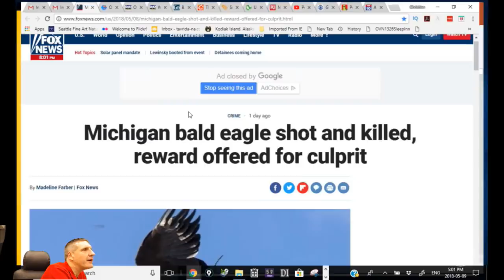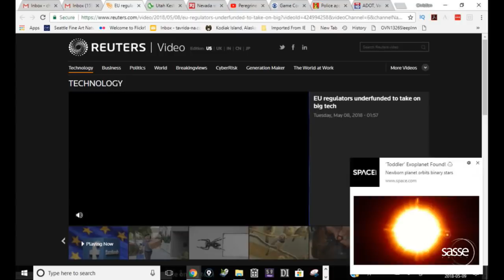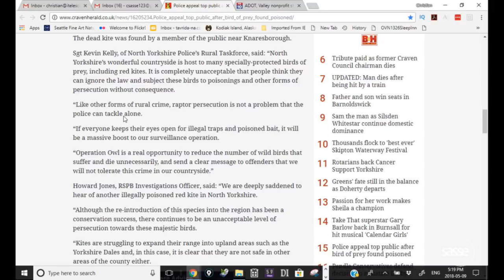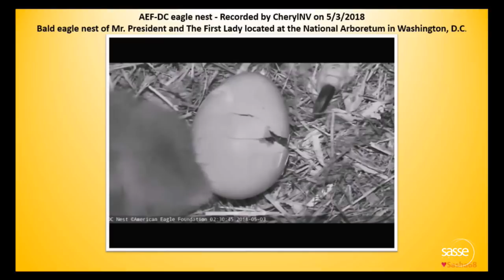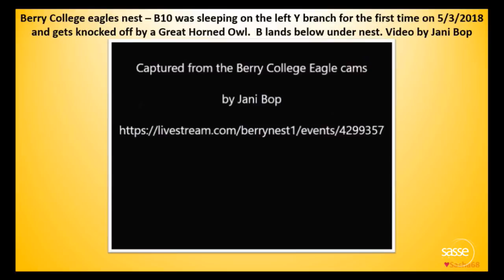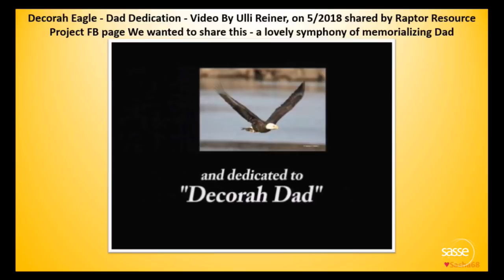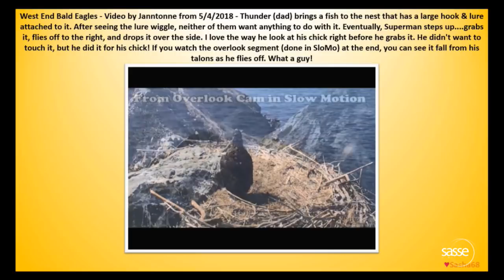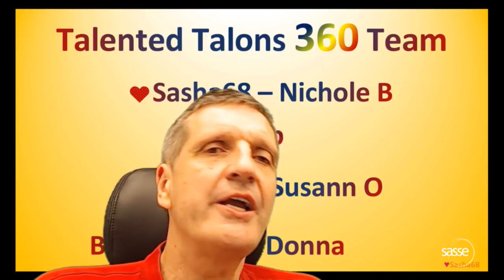5/9/2018 - Eagle and Raptor News - 5 pm PDT / 8 pm EDT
30 min of eagle and raptor news fresh off the press.

You can get National Geographic quality eagle images in high res by supporting SassePhoto with only $2 per month - take a look

Have a photo, video, raptor story or observation you'd like to share?
Please use the below link to submit any pictures or videos
After submitting PLEASE send an email to stating the name of the file(s) you uploaded so we can give you proper credit. Any submissions WITHOUT an email will be discarded. Thank you. Nest Submission Form

Like what you see? and Twitter